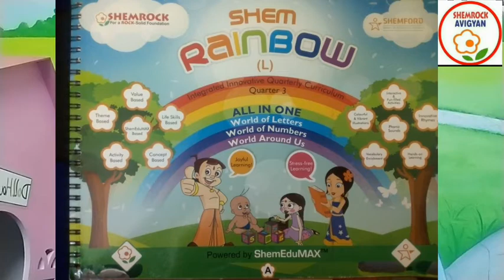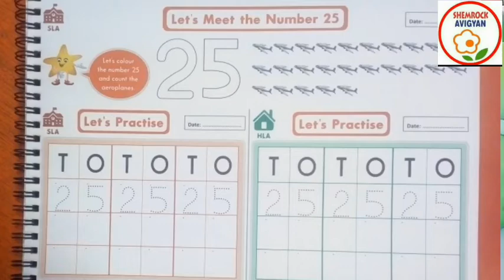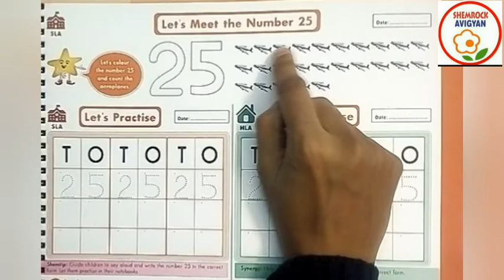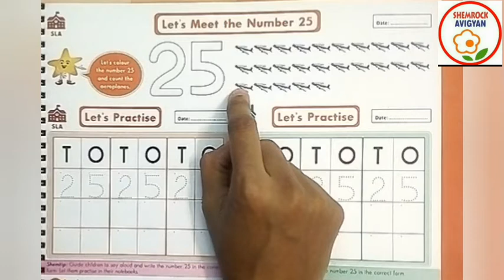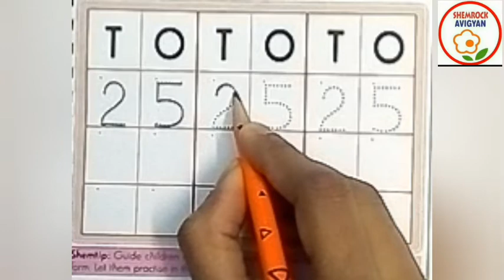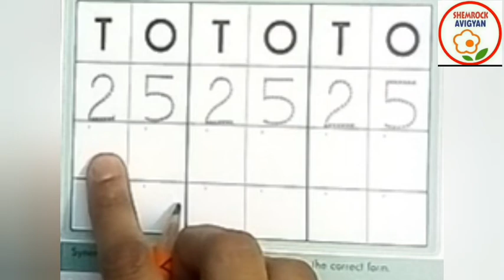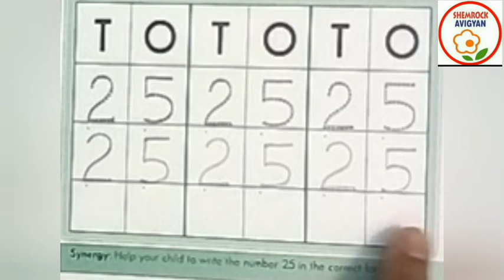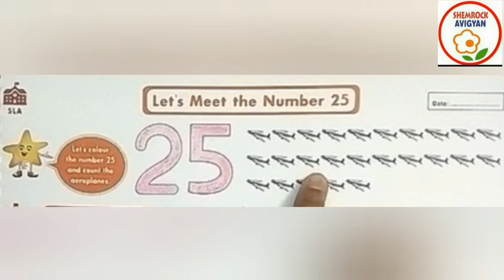ShemLessons (Rainbow Quarter III-17)